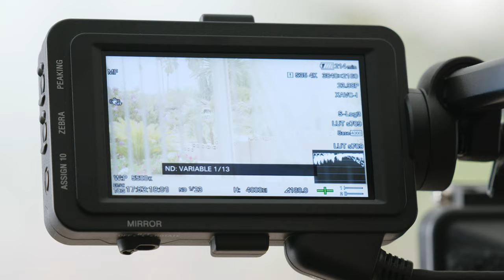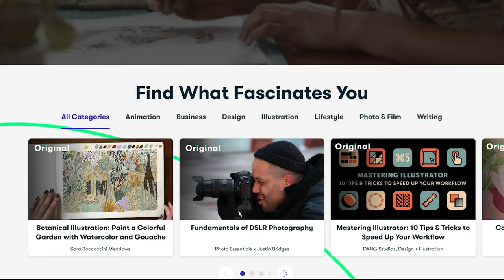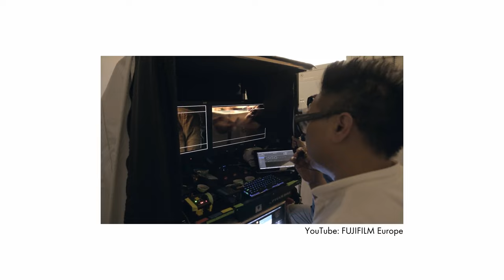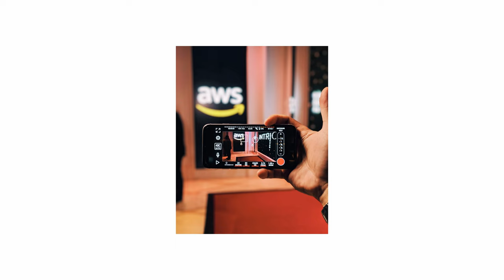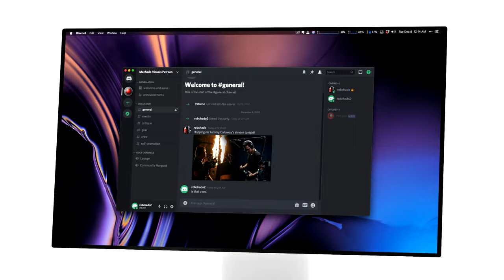Why Gear DOES Matter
Use the right tool for the job.

Another relevant video from a few years back- What makes a video cinematic?

0:00 Why gear does matter
0:32 Different cameras for different jobs
1:18 Factors to consider for cameras
1:58 Applying this philosophy to other equipment
2:19 Sponsor
3:01 How high end DPs choose equipment
3:27 "Any camera is a professional camera in my hands"
4:04 AWS story
5:16 Patreon/Twitch plug
5:37 Outro

YouTube Gear
Key light

My favorite on-set comms